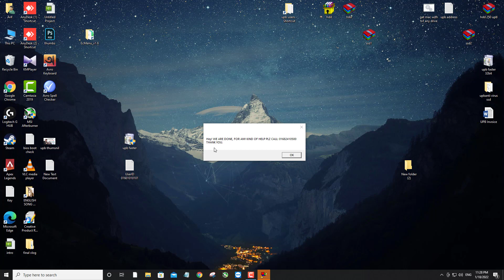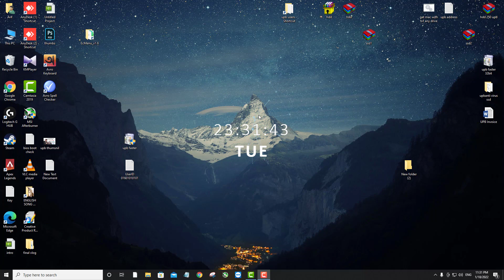how to use upb booster- Tech & Reviews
Don't forget to subscribe my channel if you are new to this channel and share this video with your friends & others . give a like if you like to watch my videos thank you.